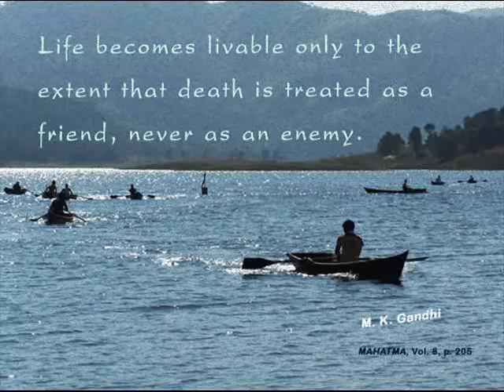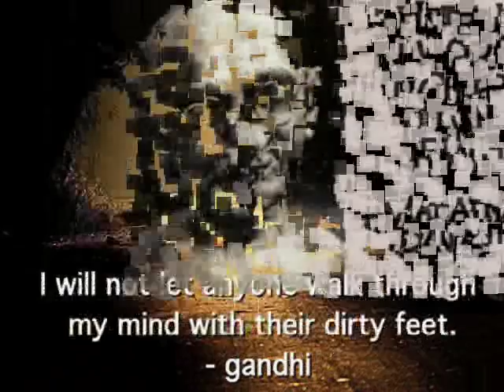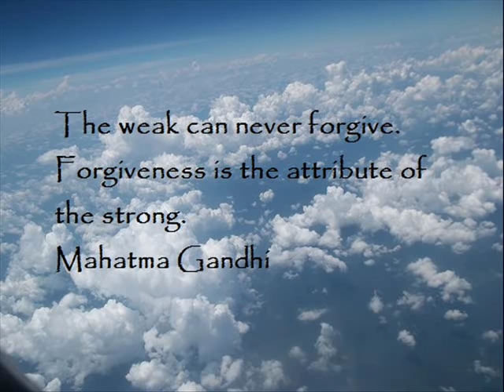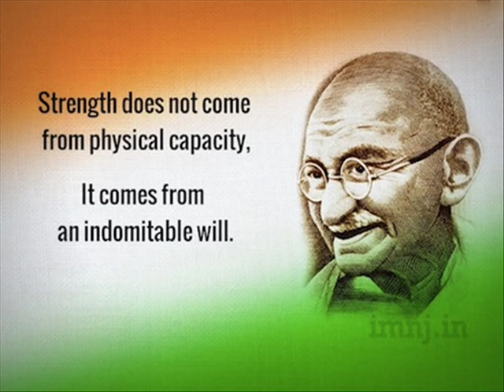Composition: M. Govinda Pai, Singer: Lakshmi Murthy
M.Govinda Pai , the renowned Kannada poet, was the admirer of Gandhian principles of Satyagraha, truth and Non-violence. In his poem ‘Inninisu nee Mahatma….’ written in the post- independence period when India was under the grip of corruption, violence and chaos, he expresses his wish that Gandhi should have been alive for a few more years to take India in the right direction. Music is composed by my music guru Smt. Leela Iyengar.